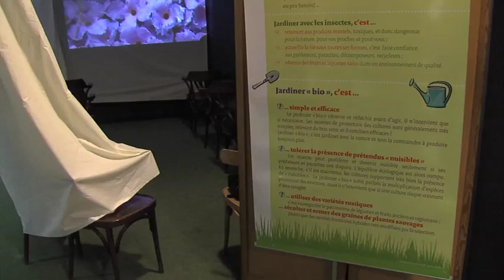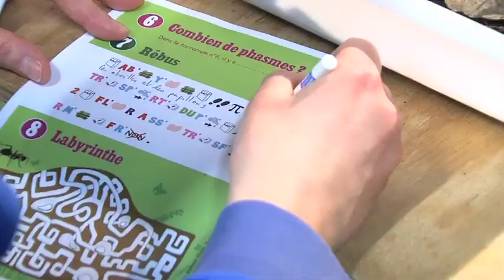L'Actu - Un atelier pour tout savoir des insectes à France-Miniature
France-Miniature à Elancourt accueille un atelier pour tout savoir sur les insectes. L'atelier très pédagogique est animé par l'Opie,l'office pour les insectes et leur environnement. La structure se situe à Guyancourt.